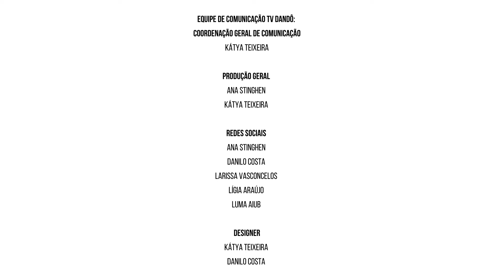Alma de Ipê - Dandô à Letra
Em nosso programa “Dandô à Letra, a nossa querida dandeira, Kely Karenina, traz pra gente “Alma de Ipê”, poesia de sua autoria. Está imperdível! Bora lá conferir?

Dandô à Letra
Reverencia a arte da Língua Portuguesa, suas maravilhas e também os seus desafios em quadros variados sobre literatura, poesia, contação de história, curiosidades, dicas de gramática, entre outros.
O programa vai ao ar às segundas, quartas e sextas-feiras.

Apresentação
Lígia Araújo (escritora, poeta e professora de língua portuguesa e literatura)
Nani Braun (contadora de história, atriz e apresentadora)
Débora Kikuti (narradora de histórias, educadora)
Grazi Nervegna (cantora, compositora e poeta)
Paulo Nunes (poeta)